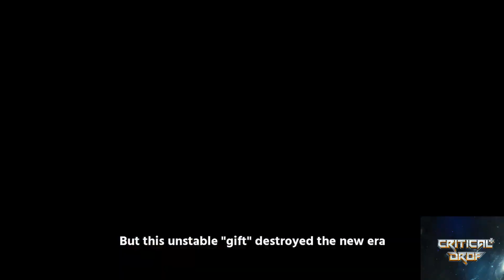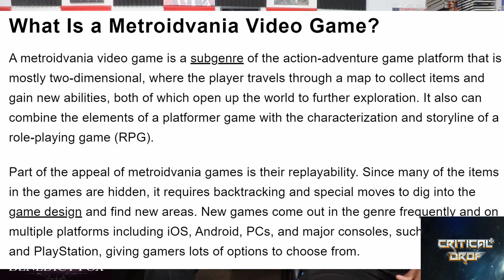Critical Drop Episode 16 Part 2 Gamescom.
We analyze some of the games that peaked our interest in gamescom. We as gamers are the winners because this showcase was incredible